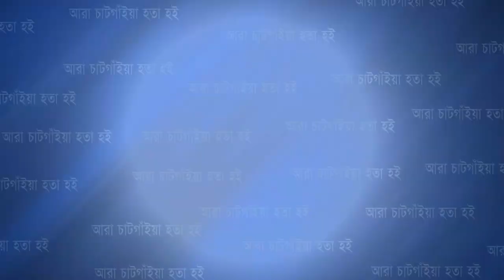বাংলাদেশ এই মুহূর্তে মহা বিপদে দাঁড়িয়ে আছেঃ আর রাজী | Cplus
বাংলাদেশ এই মুহূর্তে মহা বিপদে দাঁড়িয়ে আছেঃ আর রাজী

Slogan: আরাঁ চাটগাঁইয়া হতা হই
Country: Bangladesh
Language: Bengali।Chittagong Language
Broadcast area: Online